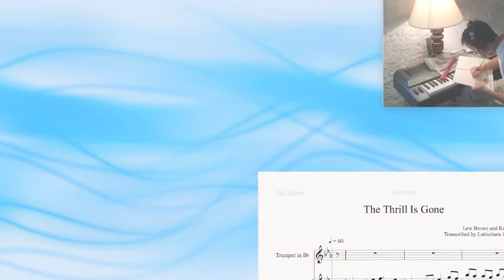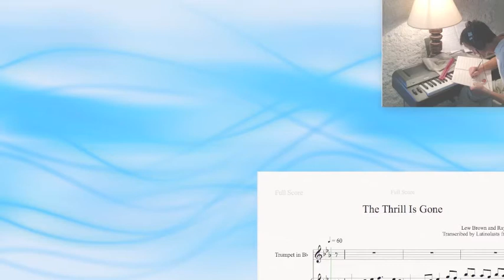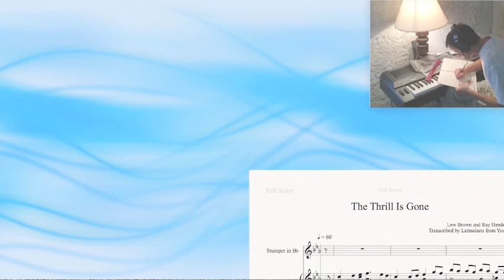The Thrill Is Gone - Chet Baker - piano, trumpet, double bass accompaniment. Sibelius sheet music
Sheet music made using Sibelius software. By Lew Brown and Ray Henderson. Russ Freeman played piano in the original recording, Joe Mondragon played bass.
This option will only be available to you on a desktop device.